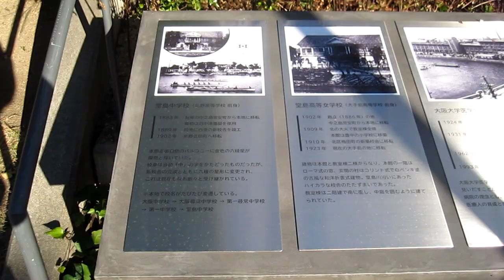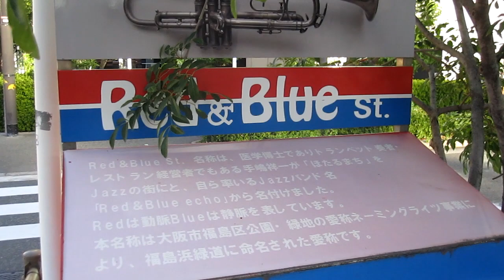阪神大阪梅田駅西口から中之島駅まで歩く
新装され通路が幅広く整備されて快適な地下道へ生まれ変わった阪神大阪梅田駅の中でも、西口は四つ橋線西梅田駅の最寄りになり、梅田２丁目の高層ビル方面の地下道につながり、平日の朝を中心に多くの人で行き交いを見せる。
西梅田駅に差しかかる手前で地上に上がり、ハービスエント方面へ西に向かい、サテスタ広場に差しかかるところで潜り抜けて、曽根崎通にあたる国道２号へ。
出入橋に差しかかって堂島、ほたるまちを通って玉江橋を渡り、中之島通を西寄りに向かい、京阪中之島線の終点である中之島駅まで歩いた。